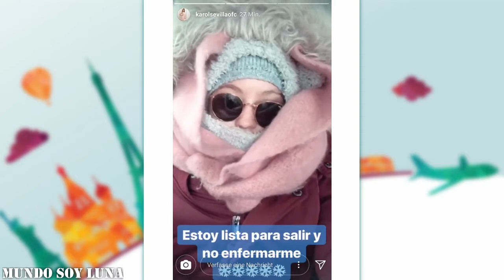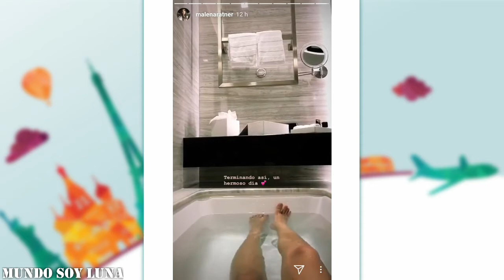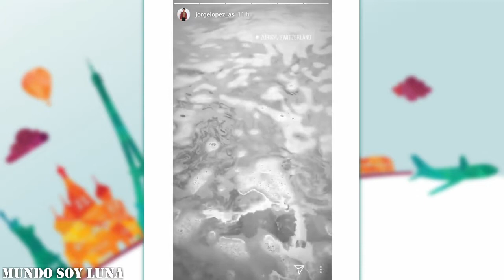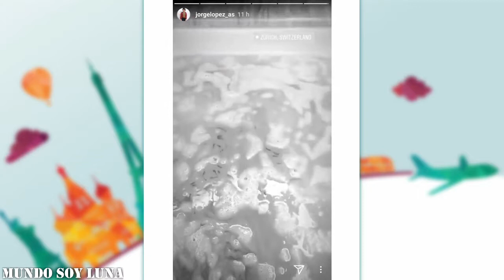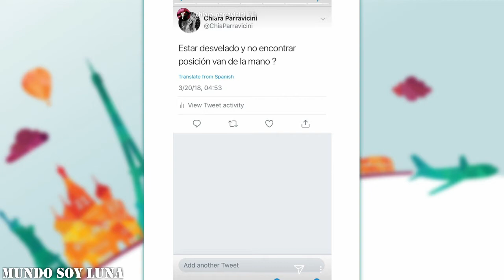Zürich - 19.03.2018 / Soy Luna Live